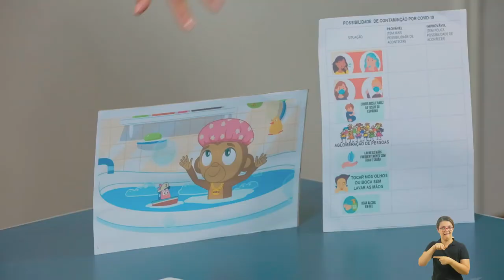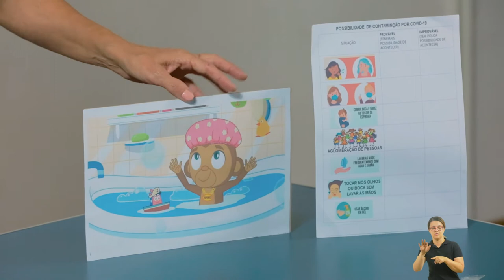LIÇÃO DE CASA 17ª VIDEOAULA PARA OS ALUNOS DO 1º ANO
Confira a 17ª videoaula para os alunos do 1º ano, com a professora Miriam.

Boa aula.